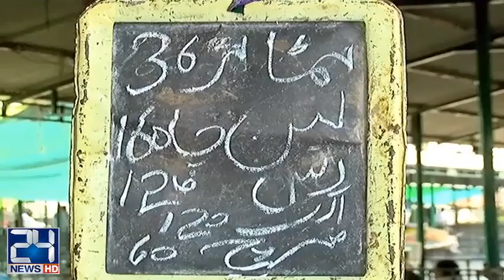Food prices hike in Ramadan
24 News HD is one of the leading news channels of Pakistan bringing you the latest current affairs from Pakistan and around the world.